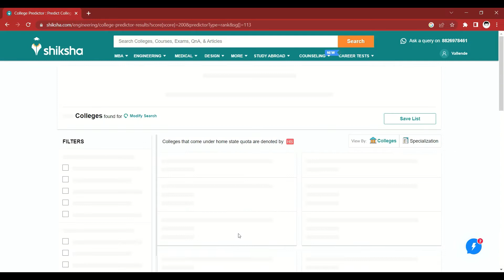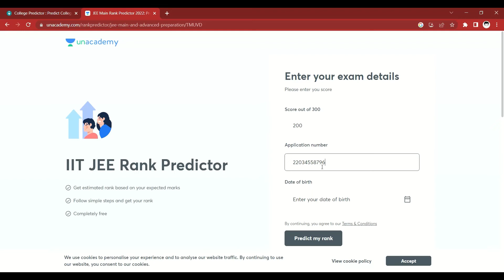JEE main Rank & College Predictor✨✨